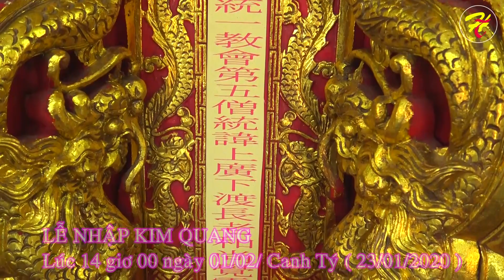LỄ TANG ĐỨC ĐỆ NGŨ TĂNG THỐNG TRƯỞNG LÃO HÒA THƯỢNG THÍCH QUẢNG ĐỘ. 1928 - 2020.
LỄ TANG ĐỨC ĐỆ NGŨ TĂNG THỐNG TRƯỞNG LÃO HÒA THƯỢNG THÍCH QUẢNG ĐỘ.  TRỤ THẾ 93 NĂM - 73 HẠ LẠP.
CHƯƠNG TRÌNH TANG LỄ
ĐỨC TRƯỞNG LÃO HÒA THƯỢNG THÍCH QUẢNG ĐỘ
ĐỆ NGŨ TĂNG THỐNG GIÁO HỘI PHẬT GIÁO VIỆT NAM THỐNG NHẤT
Ngày 1 tháng 2 năm Canh Tý (23/02/2020):
– 14g00: Lễ nhập kim quan.
– 15g00: Lễ Bạch Phật – Khai Kinh – Thỉnh Giác Linh an vị – Thọ tang.
– 17g00: Các phái đoàn kính viếng.
– 18g00: Tiểu thực.
– 19g00: Khóa lễ tụng Kinh Di Giáo.
– 21g00: Đạo tràng thanh tịnh.
Ngày 2 tháng 2 năm Canh Tý (24/02/2020):
– 07g00: Cúng trà.
– 07g30: Các phái đoàn kính viếng.
– 10g00: Cúng ngọ – Cung tiến Giác Linh.
– 11g30: Thọ trai.
– 14g00: Các phái đoàn kính viếng.
– 15g00: Lễ thỉnh Giác Linh tham Phật yết Tổ.
– 17g00: Tiểu thực.
– 19h00: Khóa lễ tụng Kinh Di Giáo.
Ngày 3 tháng 2 năm Canh Tý (25/02/2020):
– 07g30: Lễ Phát Hành.
– 08g00: Thỉnh Kim Quan thăng thượng giá.
– 09g30: Lễ Trà Tỳ.
– 10g30: Lễ thỉnh Giác Linh an vị.
Tạ Phật – Hoàn Kinh.
—= SỰ HOÀN =—
Chùa Từ Hiếu, ngày 23 tháng 2 năm 2020
Trụ Trì
(đã ấn ký)
Tỳ-kheo THÍCH NGUYÊN LÝ